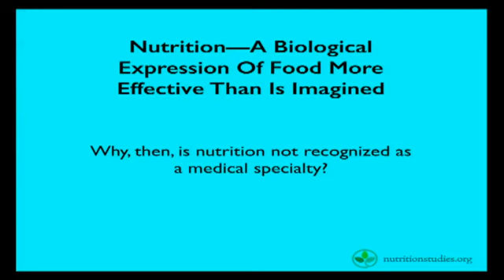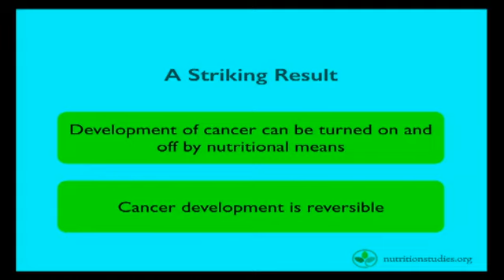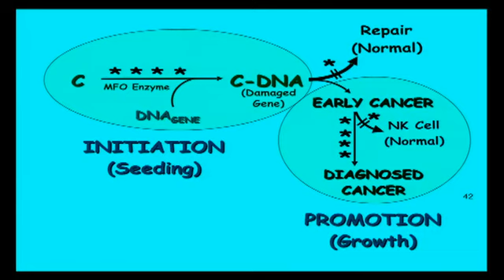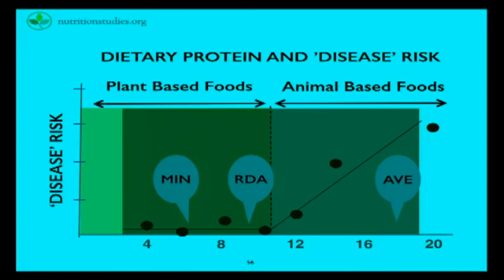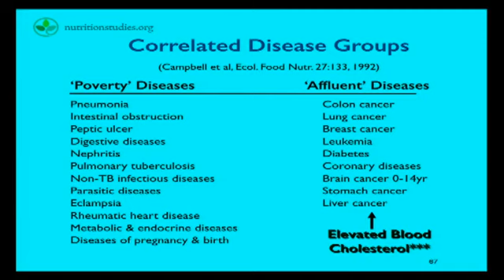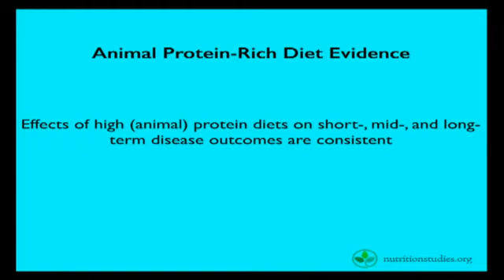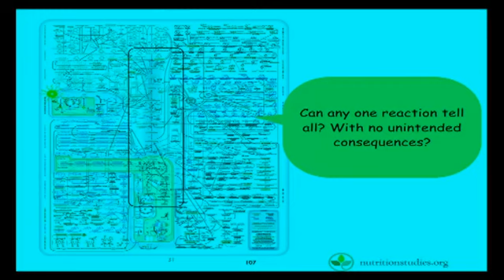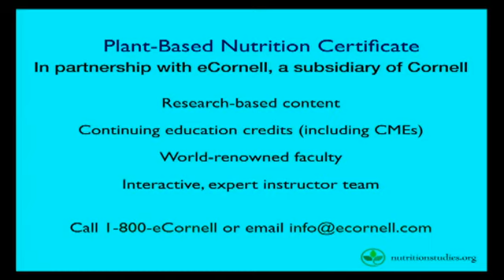Promuovere una filiera alimentare sostenibile - 31 maggio 2016 Be4Eat al Parlamento Europeo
Dibattito con il Prof. T. Colin Campbell, autore del bestseller "The China Study," e i fondatori del Movimento Be4Eat sulla tematica del consumo e della produzione di alimenti sani e sostenibili, con la proiezione del film "Plant Pure Nation" seguito da un coinvolgente dibattito presso il Parlamento Europeo. Un plauso ai promotori del Movimento Be4Eat, Nicla Signorelli e Marco Fiorese, e all'europarlamentare Marco Zullo per aver reso possibile questa rilevante iniziativa al Parlamento europeo.

Il film documentario PlantPure Nation racconta la storia di ricerca del Prof. nella diffusione del messaggio di una delle scoperte sanitarie e alimentari più importanti di tutti i tempi.

✳️ Unirsi alle Guide Be4Eat vuol dire essere parte di un movimento per la libera informazione scientifica. Ti aspettiamo, contattaci.